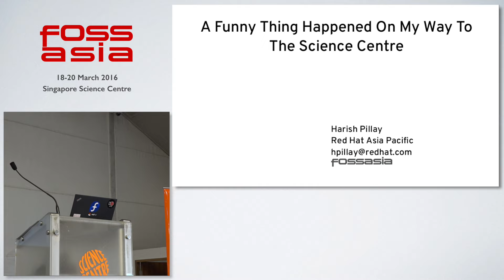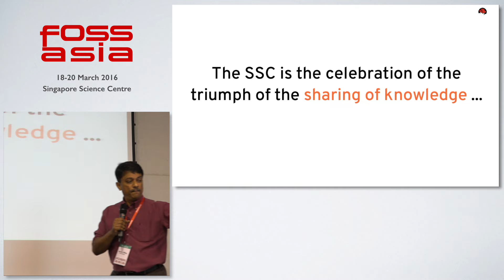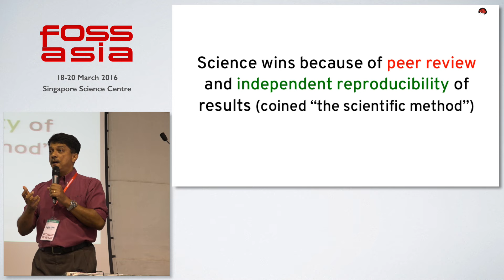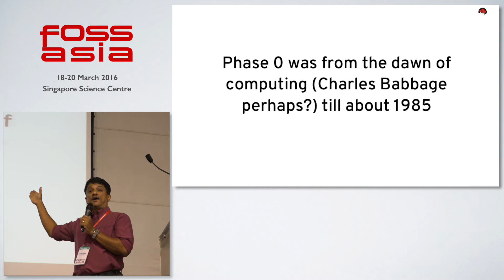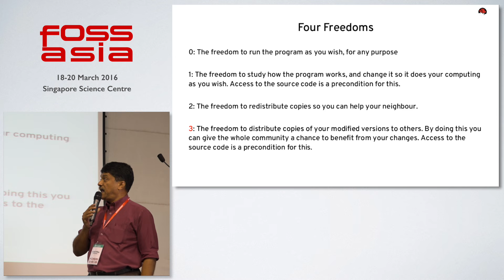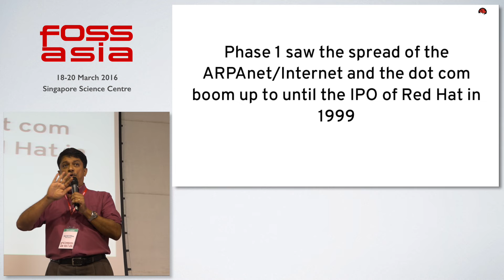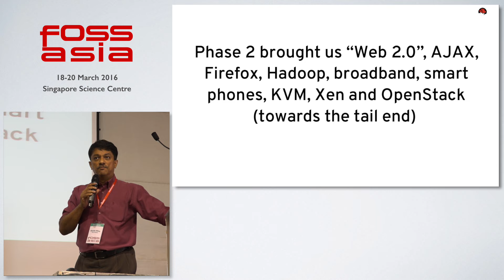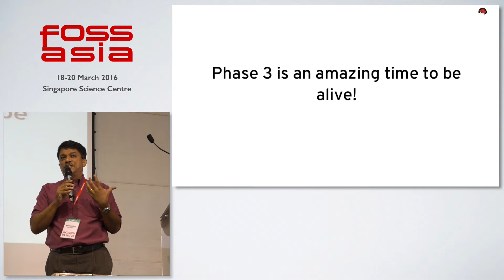A Funny Thing Happened On My Way To The Science Centre - FOSSASIA 2016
Speaker: Harish Pillay (RedHat)

About Harish Pillay:

Harish Pillay is the president of the Internet Society Singapore Chapter. He is a pioneer on the Internet having gotten on to the ARPAnet and UUCP networks in 1985. He is a ham and his callsign is 9V1HP.